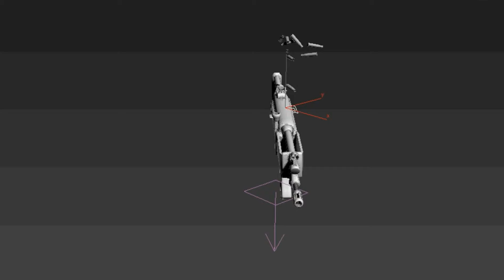Making-Of Gun VFX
¥¥¥ JYB893!! ΦΦΦ
Making-of "gun" small vfx extrait du streetclip "Dérapage"MAN/TONY